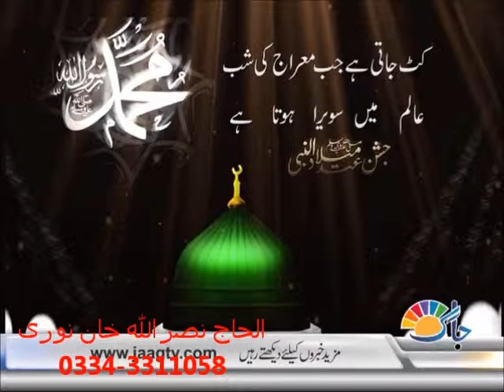Guzar Jaingay by Alhaaj Nasrullah Khan Noori